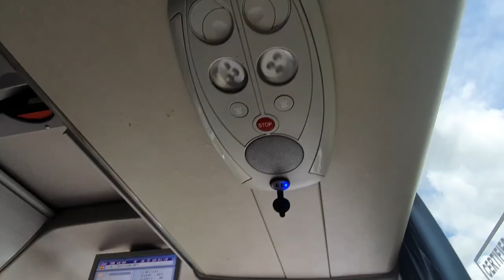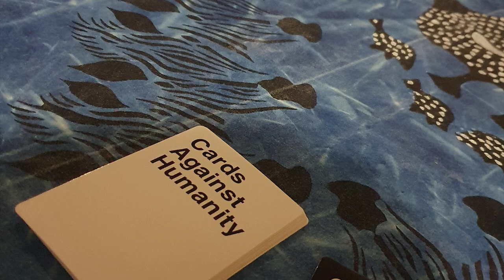ZIMBABWE : WE WALKED WITH AFRICAN ELEPHANTS || Antelope Park in Zimbabwe.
We took a City Link bus from Harare to Gweru where Willem picked us up and took us to his home, Antelope Park. What an incredible week we had making new friends and so many amazing memories. We met Buckbeak the rescue secretary bird, walked with 4 beautiful elephants, watched the lion feeds and went on horseback safaris getting super close to Zebra, impala and wildebeest. We had the best time, it was hard to leave.